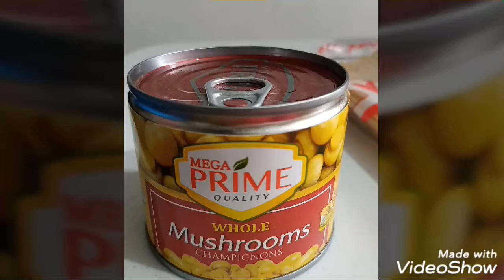How to cook easy Carbonara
Carbonara/ White pasta sauce
Simple and very affordable price :)

Ingredients:

Pasta Noodles
Evaporated milk
Cheese ( Eden)
Nestle Cream/All purpose cream
Knorr cubes
Salt
Pepper
Ham ( Optional- Hotdog /Bacon/Seafoods)
Ground pork (Optional)
Mushroom